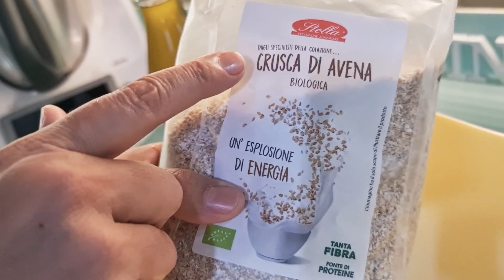عراضة بسيطة بشهيوات ساهلة متنوعة وكيف تنظمي وقتك باش تحضري كلشي في الوقت للضياف ديالك